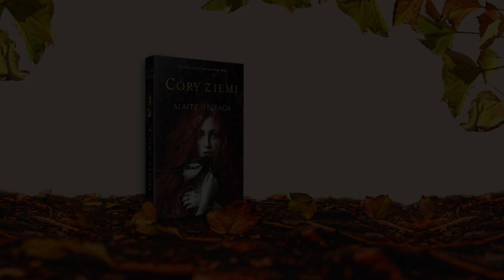Córy ziemi. Alaitz Leceaga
Nowa powieść autorki "Las zna twoje imię"!

Przeklęta ziemia.
Kobieta, która chce walczyć o władzę.
Tajemnica, która musi zostać wydobyta z cienia.